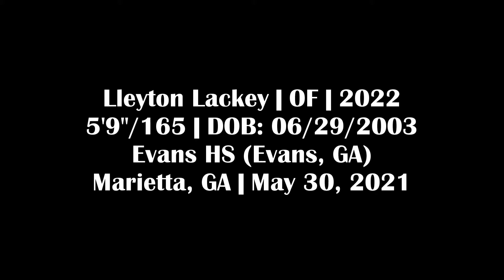Lleyton Lackey - OF, Evans HS (GA) - 5/30/21